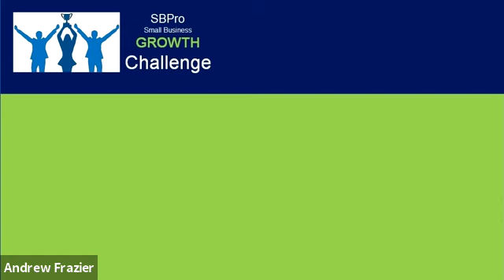Growth Challenge Video Intro